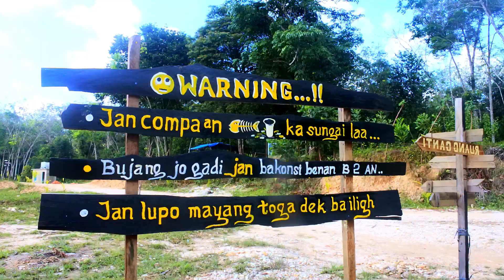SIANTAN PARK - WISATA BARU DI KAMPAR, KUNTU DARUSSALAM | RIAU 2020